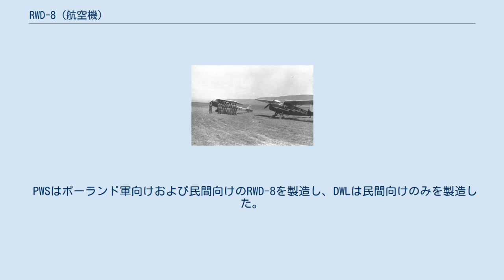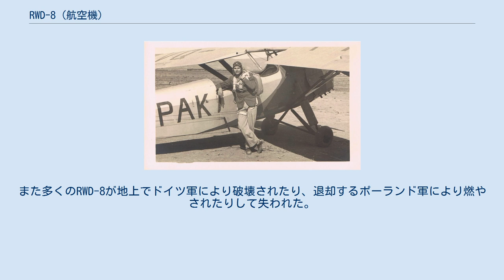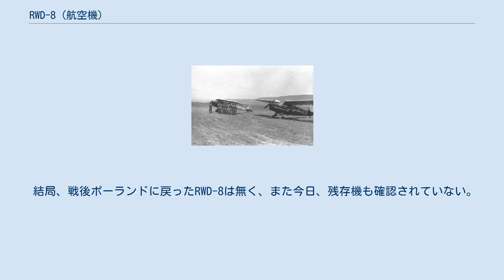RWD-8 (航空機)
RWD-8 RWD-8 RWD-8は、1933年にポーランドのRWD社で開発された練習機である。
1934年から1939年にかけてポーランド空軍およびポーランド国内の民間航空会社で使用されたほか、数ヶ国に輸出され1940年代後期まで運用されていた。
 RWD-8は1931年にポーランド空軍によって出された練習機の要求に応じて開発された単発、単葉のタンデム式復座プロペラ機である。
開発はRWD社で行われ、最初の試作機は1933年に初飛行した。
 RWD-8の構造は鉄および木材を使用したフレームにキャンバス製や合板製の外張りを施したオーソドックスなもので、復座の操縦席は前後に分かれておりそれぞれ独立した風防が取り付けられていた。
出力120hp（90kW）の4気筒空冷直列型エンジンに2枚羽のプロペラを装備し、最高速度175km/hで飛行可能であった。
 RWD-8はポーランド空軍の練習機採用プログラムで競合機種のPZL 5やバーテル BM-4に勝利し、基本練習機として採用された。
RWD-8は非常に安定した、操縦性の良い練習機であった。
また不整地での短距離離着陸性能（STOL）も優れていた。
 RWD社の製造部門であるDWLの生産キャパシティーはそれほど高くなかったため、ポーランド空軍はRWD-8を国営工場であるPWSでも行う事を決定した。
DWLはわずかな設計費用のみで製造ライセンスをPWSに譲渡した。
 PWSはポーランド軍向けおよび民間向けのRWD-8を製造し、DWLは民間向けのみを製造した。
PWSによって製造された最初のRWD-8は1934年に初飛行した。
このタイプはRWD-8 PWSと呼ばれ、DWLで製造されたRWD-8 DWLとは細部が異なっている。
具体的にはエンジンタンク容量が異なる事（DWL製の85リットルに対しPWS製は75リットル）、主脚のショックアブソーバーが少し細い事、機体重量がわずかに重くその分速度が少し遅い事などである。
 50機のRWD-8 PWSには航続距離を増やすために容量95リットルの増槽が装備された。
また少数の機体には、視界の無い状況での飛行訓練を行うため後席に覆いが取り付けられた。
また、グライダーを曳航するためのフックを取り付けることも可能であった。
1930年代後半には、RWD-8の設計を発展させた練習機としてRWD-17が開発された。
 総計約550機のRWD-8が1934年から1939年にかけて製造された。
内訳はDWLで約80機、PWSで約470機である。
RWD-8はこの時点で、最も多く製造されたポーランド製航空機であった。
 RWD-8は1934年からポーランド空軍の標準的な初等練習機として広く運用された。
1938年11月の時点で349機がポーランド空軍に配備されていた。
RWD-8はまたポーランド国内の民間航空会社や飛行クラブなどで約80機程度が使用されていた。
 また少数のRWD-8は他国でも運用された。
イギリス委任統治領パレスチナに3機、スペイン、モロッコ、ブラジルに各1機ずつが輸出されたほか、エストニアでは1機がライセンス生産された。
またユーゴスラビアでもライセンス生産が行われた。
また、スペイン内戦時にスペインを通じてポルトガルに少なくとも1機が輸出され、ナショナリスト派の練習機や偵察機として使用された。
 1939年のドイツによるポーランド侵攻の際には、ポーランド軍のRWD-8は連絡機として運用された。
また多くのRWD-8が地上でドイツ軍により破壊されたり、退却するポーランド軍により燃やされたりして失われた。
退却するポーランド軍により、57機がルーマニアに、40機がラトビアに、2機がハンガリーに持ち込まれた。
残された少数のRWD-8はドイツ軍により鹵獲された。
ルーマニアやハンガリーに持ち込まれたRWD-8は1940年代後半まで使用されていた。
 また、イスラエル独立前のイギリス委任統治領パレスチナでは民間航空会社"アヴィロン・パレスチナ・アビエーション"で2機を購入し、ヨルダン渓谷のキブツ、アフィキムの飛行訓練学校でユダヤ人組織ハガナーの航空兵の訓練に使用された。
ハガナーの精鋭部隊"パルマッハ"の航空部隊として1943年に設立された"パルアビア"の訓練にも引き続き用いられたが、1947年11月の"シェルート・アビア"設立前には退役したとされている。
 結局、戦後ポーランドに戻ったRWD-8は無く、また今日、残存機も確認されていない。
 （R...